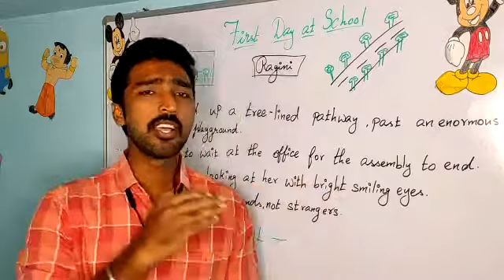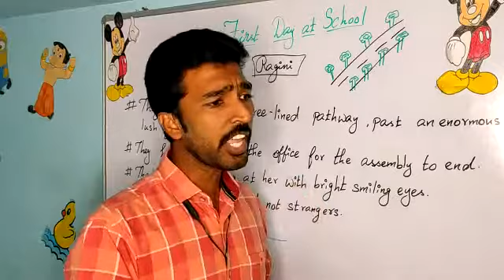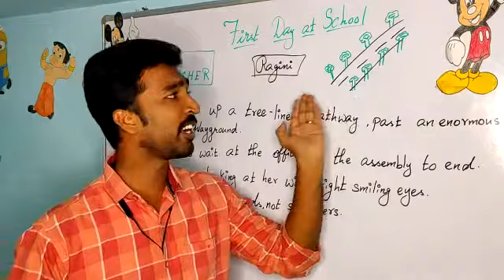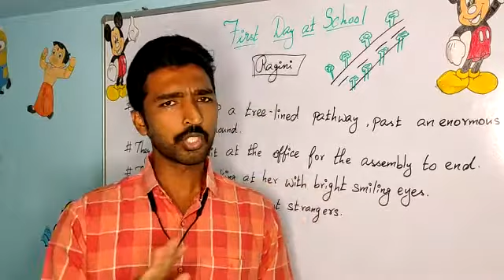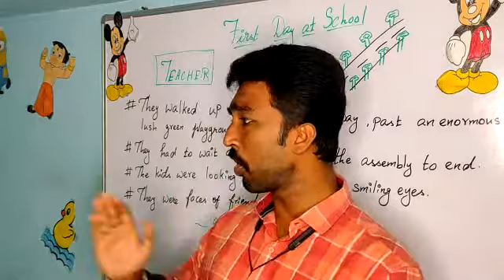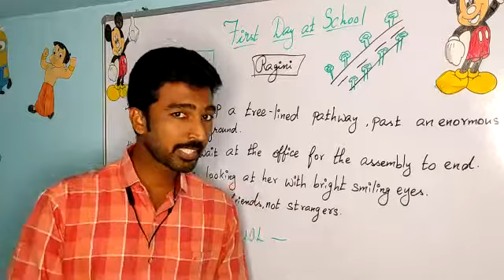First Day at School | Part 2 | The fear of going to school | Class 5 | ICSE Curriculum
Watch and learn from the video.